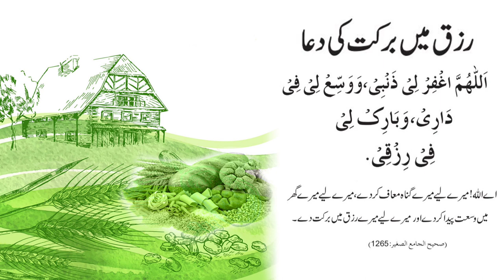Rizq mein barkat ki dua | rizq mein barkat hone ki dua | rizq panay ki dua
And never forget to memorise this beautiful Rabbana